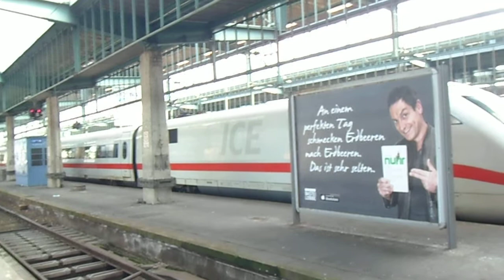Stuttgart hbf (11)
Stuttgart hbf ICE